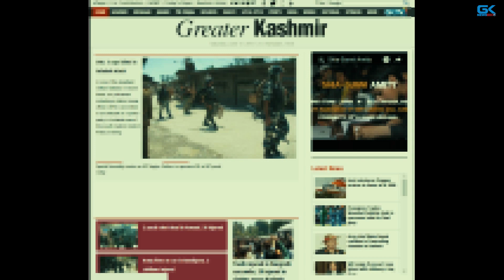JKLF Chief Yasin Malik detained in Srinagar